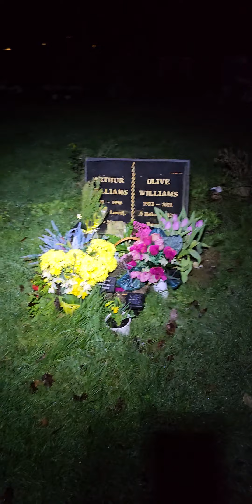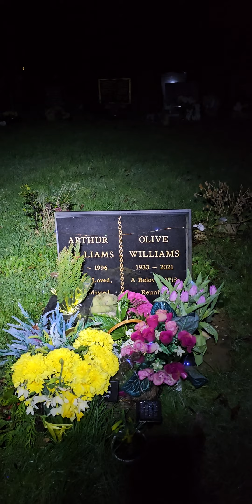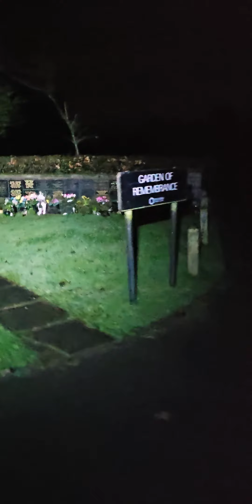Castle Green Cemetery at Night with Benji 14/3/24